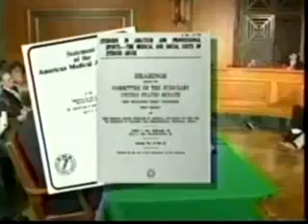The Truth About Steroids Part 2/3